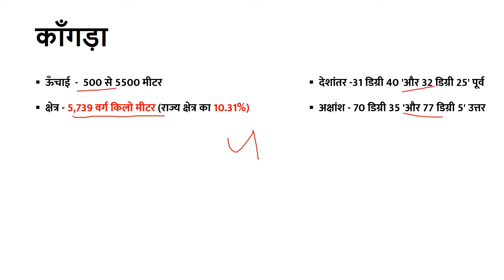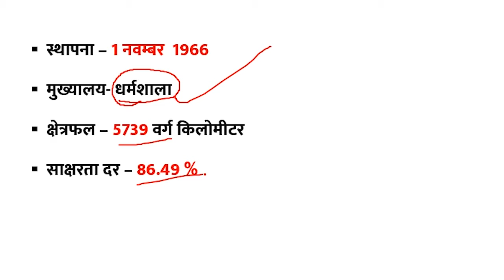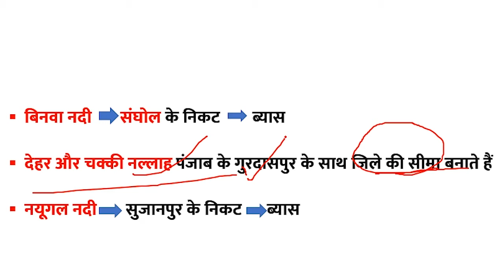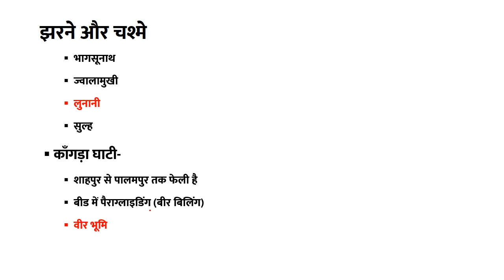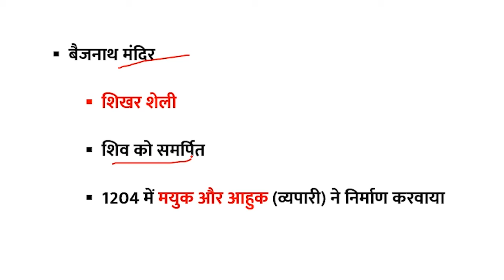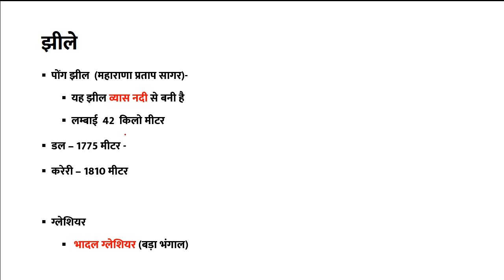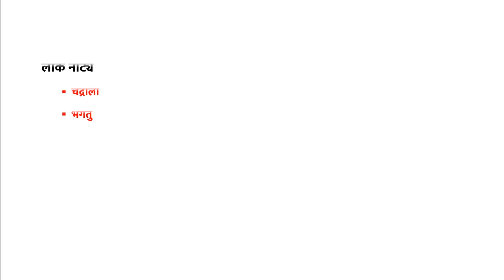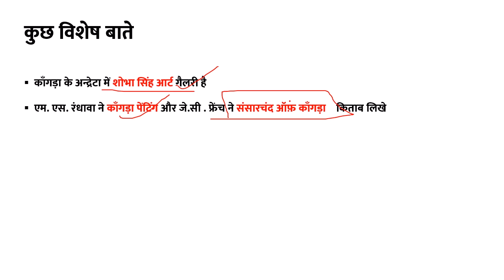काँगड़ा का भूगोल \ Geography of Kangra \ Himachal Pradesh GK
(काँगड़ा का भूगोल ) In This part of Himachal Pradesh GK Series we have covered geography of district Kangra. This is very important from examination point of view.

Also Watch : Current Events of Indian Polity for NT And HAS